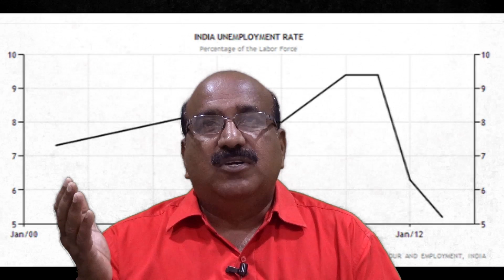Chalo Delhi Participate in Maha Padav - Parliament Street- New Delhi T-MASS